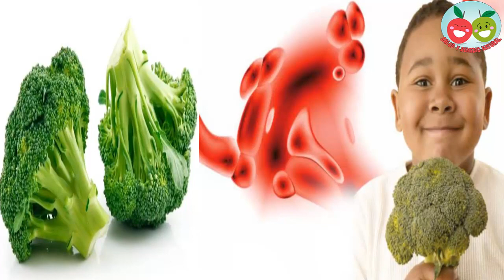EL BRÓCOLI, ES EL ALIMENTO MEDICINAL, anticancerígenas, antioxidante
Son muchísimos los beneficios que el brócoli ofrece a nuestra salud, y la mejor forma de consumirlo es en crudo en ensaladas o cocido al vapor.

Estas son las principales 6 razones por las cuales es beneficioso consumir este verde vegetal, denominado Brassica oleracea italica, de la familia de las brasicáceas, y del que España es el 5 productor del mundo junto con la coliflor, con 450.100 toneladas.

 1. Protege al corazón.

 Ayuda a eliminar el colesterol malo del organismo y su contenido de fibras, con lo que previene de enfermedades cardiovasculares y protege la salud del corazón. La presencia del cromo, un mineral encargado de regular la glucosa en la sangre, ayuda también a prevenir la hipertensión arterial.

2. Protege los huesos.

 Comer brócoli es excelente para mantener los huesos sanos y fuertes, dado su contenido de calcio, fósforo, magnesio y zinc.

 3. Cuida de los ojos.

 Sus nutrientes, como la zeaxantina y el beta-caroteno, y la vitamina A convierten al brócoli en un protector de la salud ocular. Previene la degeneración muscular, las cataratas y los daños de las radiaciones UV. La luteína que contiene protege al ojo de las enfermedades degenerativas como las cataratas y otras dolencias de la visión relacionadas con la edad.

 4. Mejora la piel.

 Ayuda a tener la piel mucho más atractiva, joven, suave y brillante, ya que es antioxidante, y además posee vitamina E, B, A, K y ácidos grasos Omega-3. La vitamina C produce colágeno y mantiene la piel sana y flexible, mientras que la vitamina E protege las membranas celulares de la piel y defiende contra el daño por radiación de rayos UVA.

 5. Previene la anemia.

 El brócoli posee hierro y proteínas, sustancias que son fundamentales para combatir la anemia.

 6. Alimentación ideal durante el embarazo.

 Al ser rico en ácido fólico, proteínas, calcio, antioxidantes, fibra y fósforo, toda futura madre debe consumirlo. El brócoli es un alimento muy nutritivo y necesario en la alimentación durante el embarazo.